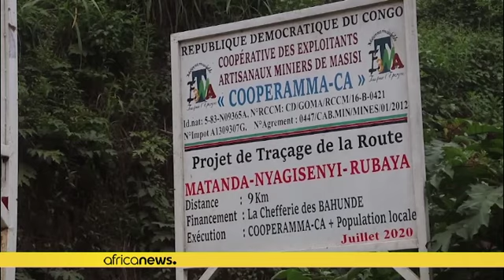RDC : une application pour sécuriser les ''creuseurs ''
C'est un dispositif que les mineurs doivent porter avant de descendre dans la fosse afin de garder un lien avec les équipes restées à la surface.